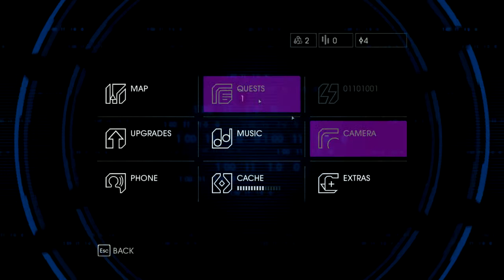Saints Row 4 Playthrough PT 4